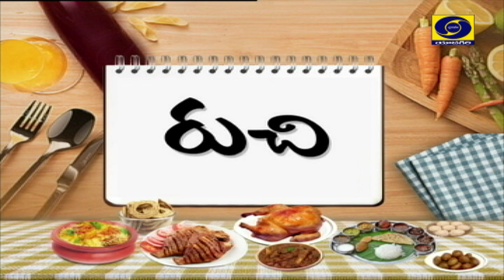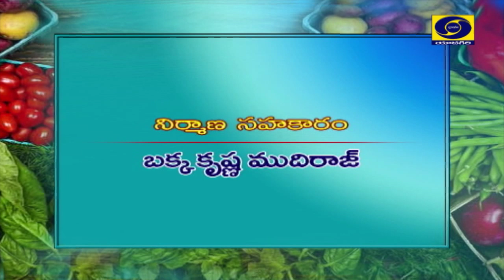Prog. Ruchi -Cookery, Christmas Spl. Cake. D/T: 25-12-2019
Expert: Sreepada Kousalya